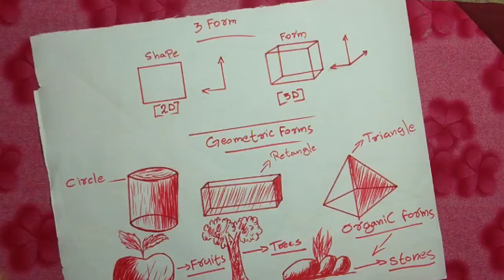Elements of art malayalam part 3-Form |Malayalam art tutorials | Basics of art | hr art world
Hi everyone welcome to HR Art World's YouTube Channel. This channel is a small Malayalam drawing teaching channel for those interested in drawing. Here are some helpful videos for those who love drawing. I hope this channel will be helpful for those who want to learn drawing and those who are still learning. Let's move forward together with mutual help .

ഹായ് എല്ലാവർക്കും HR Art World ന്റെ YouTube ചാനലിലേക്ക് സ്വാഗതം. ചിത്രരചനയിൽ താൽപ്പര്യമുള്ളവർക്കായി ഒരു ചെറിയ മലയാള ചിത്രരചനാ അദ്ധ്യാപനത്തിന്റെ ചാനലാണ് ഈ ചാനൽ. ചിത്രരചന ഇഷ്ടപ്പെടുന്നവർക്കായി സഹായകരമാകുന്ന വീഡിയോകളാണ് ഈ ചാനലിലൂടെ നിങ്ങളിലേക്ക് എത്തിക്കുന്നത്. ഡ്രോയിംഗ് പഠിക്കാൻ ആഗ്രഹിക്കുന്നവർക്കും പഠിച്ചുകൊണ്ടിരിക്കുന്നവർക്കും ഈ ചാനൽ സഹായകമാകുമെന്ന് ഞാൻ പ്രതീക്ഷിക്കുന്നു. പരസ്പര സഹായത്തോടെ നമുക്ക് മുന്നേറാം...